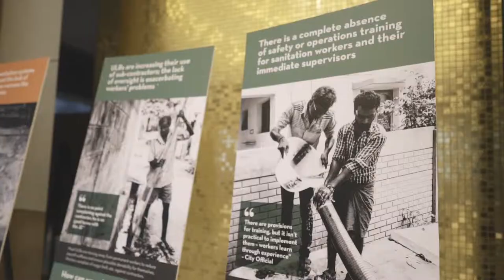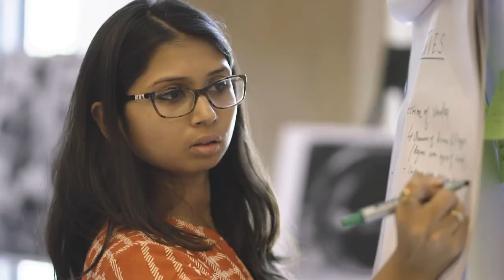Sanitation Workers Innovation Summit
Dalberg Advisors hosted a Sanitation Workers Innovation Summit on the 9th and 10th of April 2018, in New Delhi, India, with the purpose of prioritizing problems faced by workers and developing concept pilots to address them.

Four high potential concepts emerged from this summit that promise to tackle issues faced by workers across their life cycle – from the time they first engage on the job, to regular issues faced on the job, as well as for those looking to disengage from sanitation work.